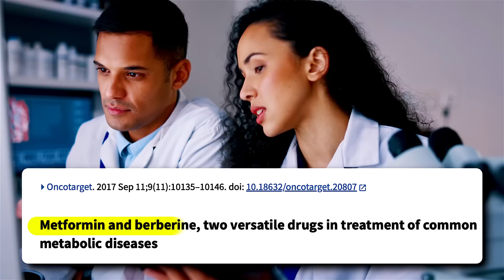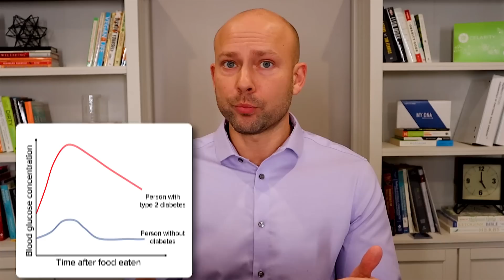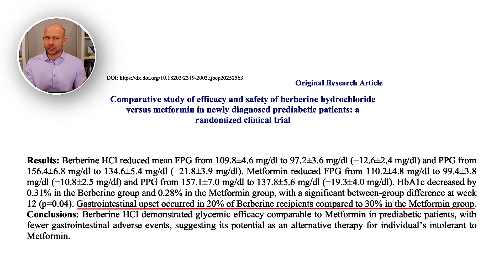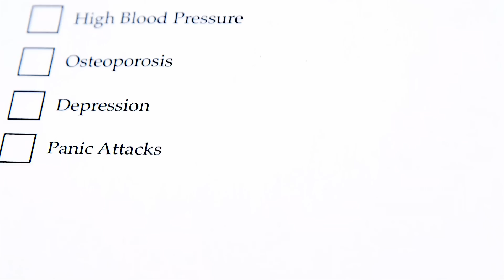What Happens To Your Body If You Take Berberine For 30 Days?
What Happens To Your Body If You Take Berberine For 30 Days? In this video, Dr. Nick Zyrowski explains what berberine is, how it works in the body, and why it’s becoming one of the most talked-about natural compounds for metabolic health.
Berberine is a plant-derived compound that supports blood sugar balance, gut health, inflammation control, and weight management. We’ll cover the health benefits of berberine, how a berberine supplement works, and what the science says about berberine vs metformin.
You’ll learn:
✔️ What is berberine and how it works
✔️ Berberine HCL and how it differs from other forms
✔️ Berberine weight loss mechanisms
✔️ How to use berberine for weight loss safely
✔️ Berberine side effects and who should avoid it
✔️ Is berberine safe for long-term use?
✔️ Can berberine cause weight gain?
✔️ How to choose the best berberine supplement
We’ll also break down how berberine influences insulin sensitivity, appetite, fat storage, and gut bacteria — all key factors in metabolic health.

Shipping Adress
15300 21 Mile Rd